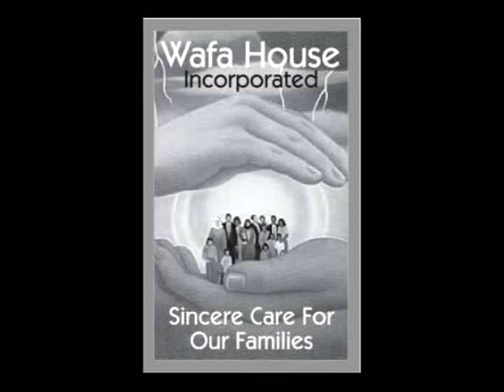al wafa house COMEDY NIGHT 11-21-15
تغطية حصرية    لمؤسسة  الوفا  هاوس    ولقاءات مع  مؤسسين  جمعية الوفا هاوس   والمتبرعين   بالعمل فيها      تمت اللقاءات      بالتعاون  مع  الصحفية  الاعلامية  المتميزة   هدى اسماعيل
تصوير ومونتاج  فيديو   جمال طرابلسي